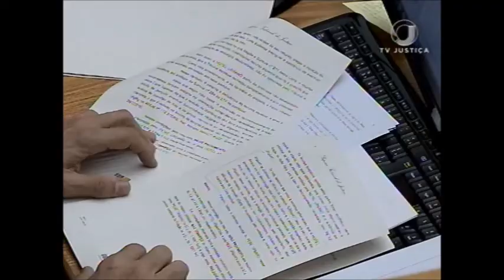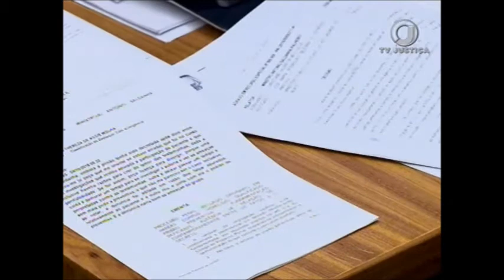Estupro de vulnerável (02/06/17)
Um homem foi condenado por estuprar uma menina de 12 anos, com quem mantinha um relacionamento.